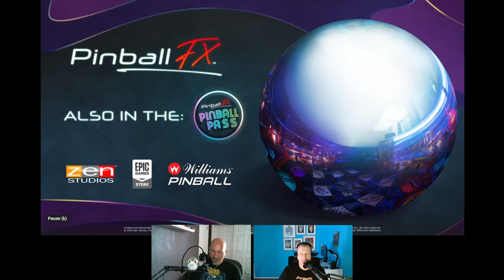BlahCade Pinball # 241: Swords, Monsters, and Cab Mode!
This week we take a look at PinFX's latest new table, Swords of Fury. We also dive a bit into the announcement of collabing with Toho Studios for a trio of Monsterverse tables coming soon. Then of course there's cabinet mode now available. Is it worth toying with at the moment?